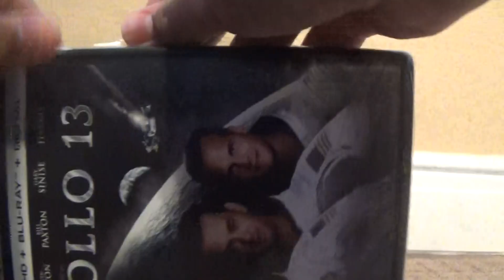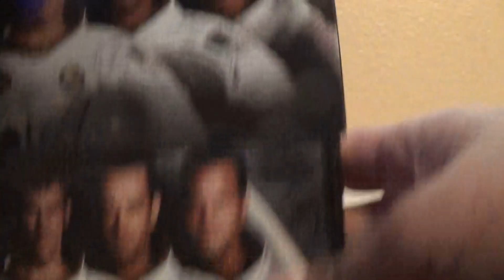Apollo 13 and Top Gun - Double Blu-ray Unboxing